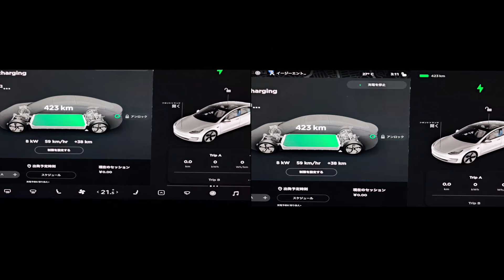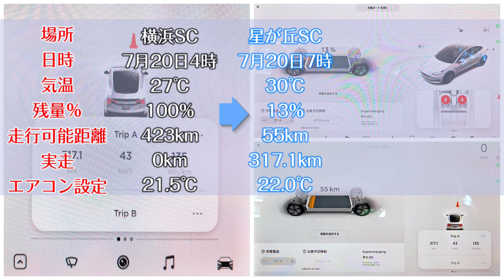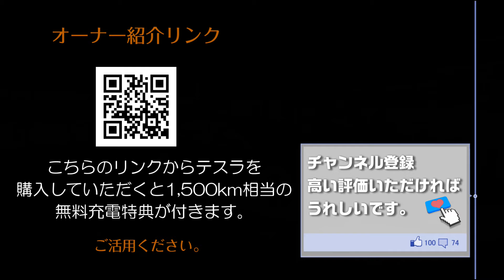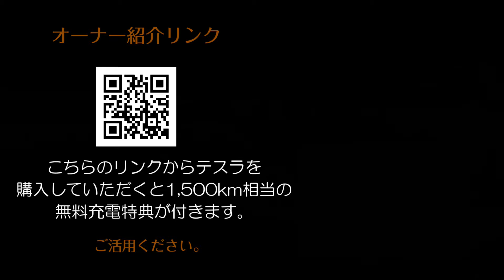真夏の高速走行・気になる電費は？ テスラ モデル３SR⁺ 上海モデル #20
「マンション暮らしのテスラLife」
LFPバッテリー搭載・モデル3ギガ上海モデルのチャレンジ企画。
真夏の高速道路を平均時速100km/hで走行した場合の気になる電費について、
横浜SC～名古屋/星は丘SC間で試してみました。

※「ヨーロッパ鉄道の旅」のサブチャンネル的扱いで、「マンション暮らしのテスラLife」を再生リストに追加しました。
充電設備のない集合住宅でテスラを所有して感じたことや、
モデル３にまつわる情報をゆる～く発信していきます。

こちらのリンクからテスラを
購入していただくと1,500km相当の
無料充電特典が付きます。